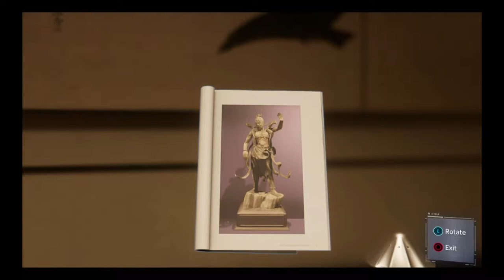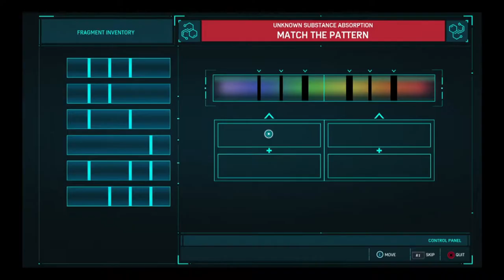Playing Spider-Man (PS4) - Part 20 (New Game Plus)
- Enjoy (: !

Game - Spider-Man

This game is on:
PS4
PS4 PRO